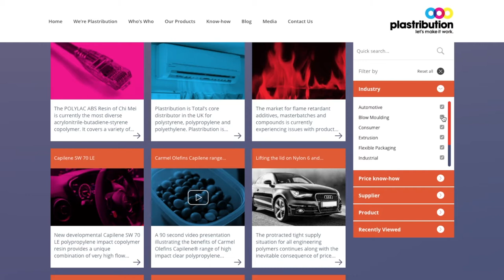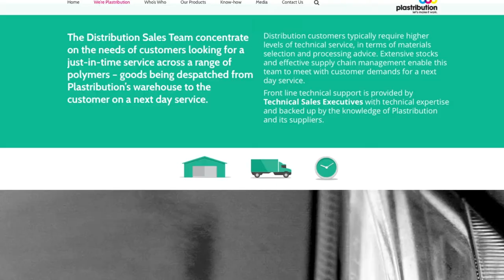Plastribution Rebrand Case Study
Our work over the years with Plastribution. The UK's Leading Distributor of Plastics Raw Materials.  Voice is a UK brand design and digital creative agency.

This is what we do:
Branding I Marketing I Graphic Design I Websites I Apps I Email I Social Media I Photography I Film